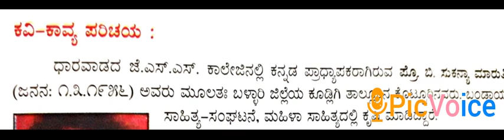12. Prof. B. Sukanya Maruti - Kavi parichaya